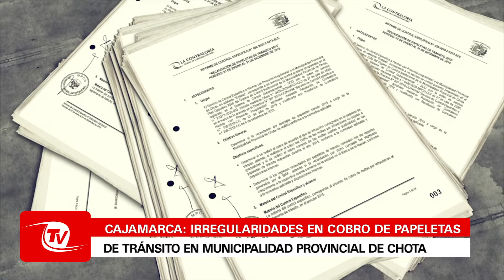Cajamarca | Irregularidades en cobro de papeletas de tránsito en Municipalidad Provincial de Chota